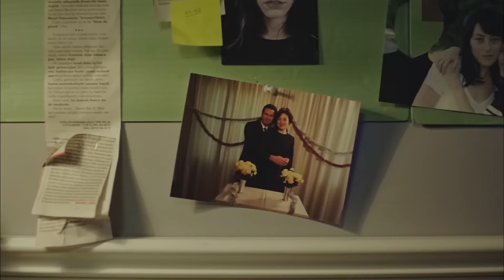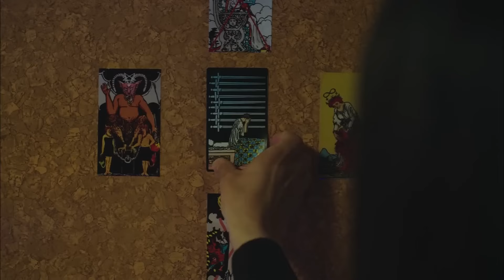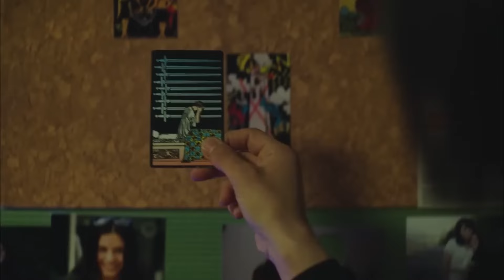الفناء الحلقة 40 لمدة ساعة - (Arabic Dubbed)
الفناء الحلقة 40 لمدة ساعة - حريق في الفناء!
(Arabic Dubbed)

الكادر الفني :

بديميت إيفجار
دينيز ديمير
جيران موراي
عذراء كايا
نورسال كوس
قدرت اوزتورك
كنان إيجي
مراد اونال
نرجس اوزتورك
زيرين شاهين
سيلين سيفين
هيفيس شين